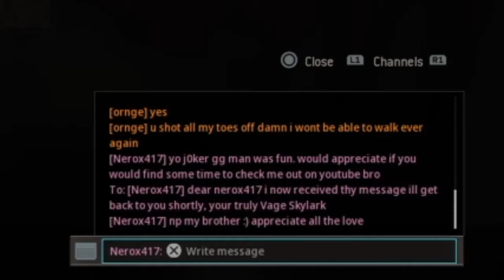Modern Warfare But My Friend Gets Bullied! (XXXTENTICALS)